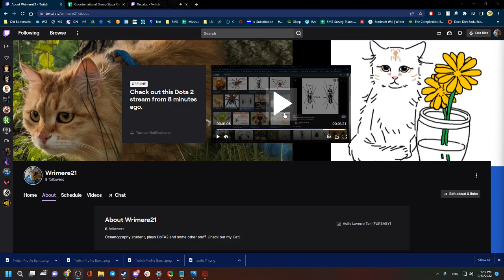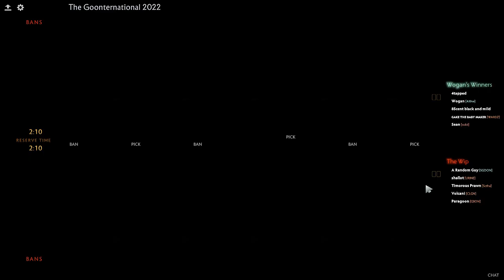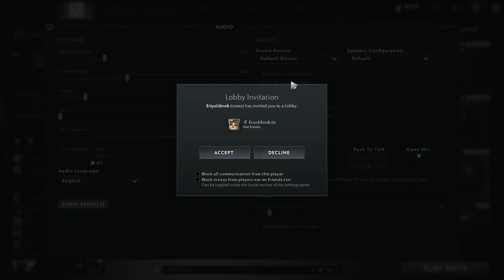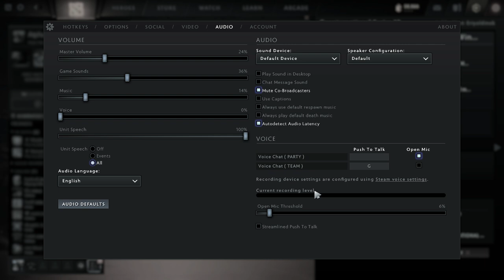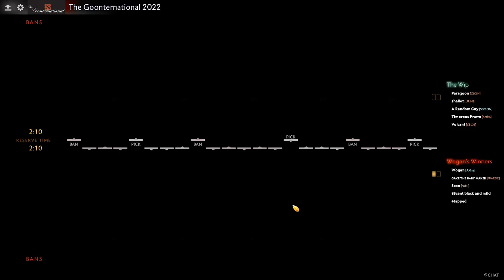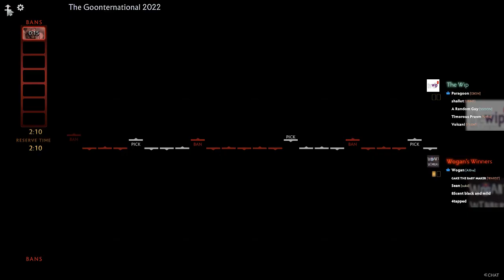[GOONTI] Group Stage Week 2 - Work in Progress vs Wogan's Winners Sep 13 2022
This is NOT a Pyrion Flax stream! Ninth series of the Dota 2 Goonternational 2022, tournament from the Pyrion Flax Discord goon community.

Casters: Alphard, Bommy B

Wogan's Winners: Wogan (c), Gakeus, Sean, 85cent black and mild, 4tapped

UNOFFICIAL upload from original Twitch VOD broadcast on September 13, 2022. For archival purposes only.

0:00:00 Intro
0:20:10 Game 1
1:39:10 Game 2
2:25:40 Analysis + Interviews